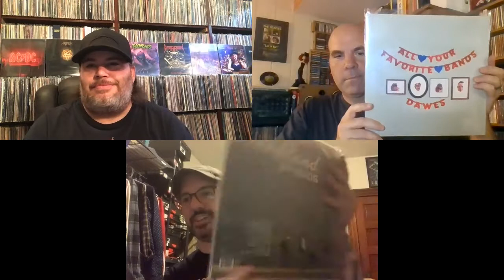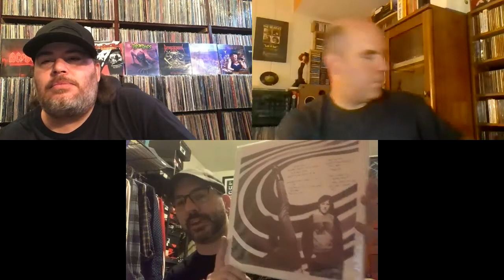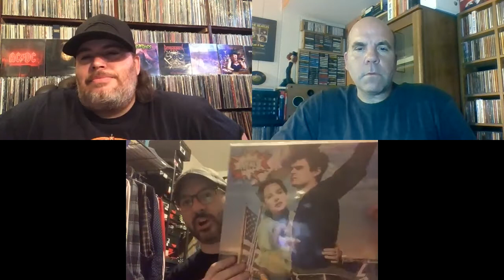Ep #513: 10 Favorite Albums of the 2000s with Aaron and JC!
Aaron, Josh and I discuss 10 of our favorite albums from the 2000s.